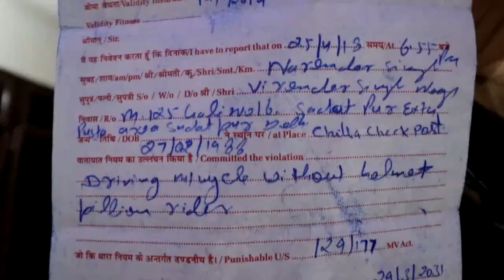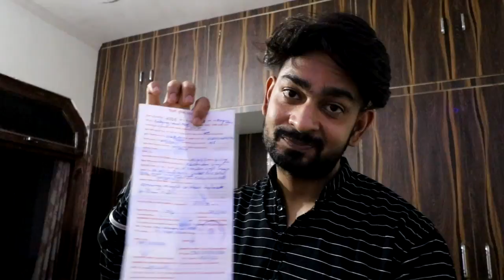Summer Started_Delhi Police Issued Challan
Bhailog,

I hope doing wonderful!

Summer already started and Garmi ne whatttt lga di h ...Dont know how much Celsius it will touch in upcoming month.

Actually, I was coming back from Noida to Delhi,  My friend was sitting as a pillion rider without helmet. At Delhi-Noida check-post Delhi police caught us and imposed a fine "Without wearing helmet"

Vlog is based on this incident. Please watch the full vlog.

Luv u ollll!